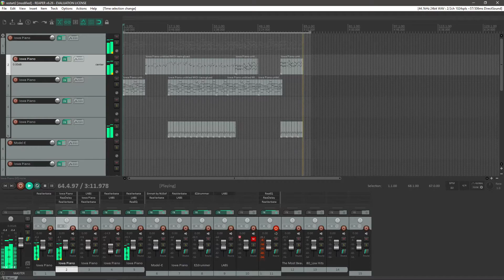Panspermia (Πανσπερμία) - Smallest Things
A song I composed for a gamejam
Proof that it was me